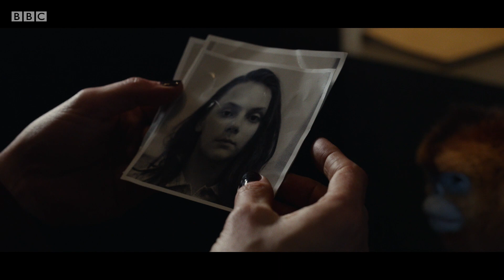The Powerful Mrs. Coulter | His Dark Materials - BBC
The cast of His Dark Materials look at the terrifying Mrs. Coulter and her role in Philip Pullman's epic trilogy.

In a parallel world ruled by the sinister Magisterium, a battle rages over a mysterious particle called Dust. Can Lyra stop the fight from spilling over into our time?

His Dark Materials | Series 2 Episode | BBC